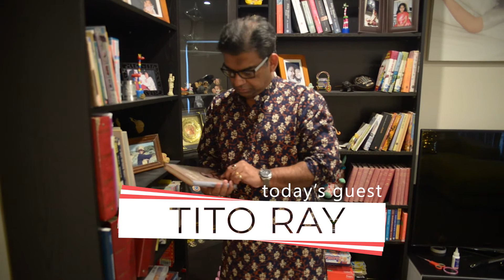Alaapon Episode 1 - Tito Ray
Alaapon-Exploring thoughts and perception. Our journey starts with Sydney's very own stage play enthusiast Tito Ray.